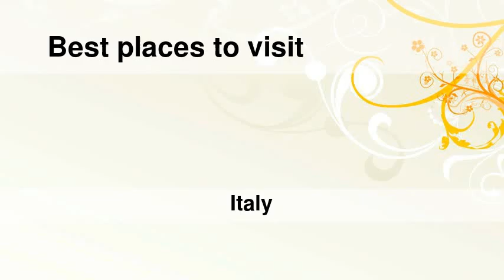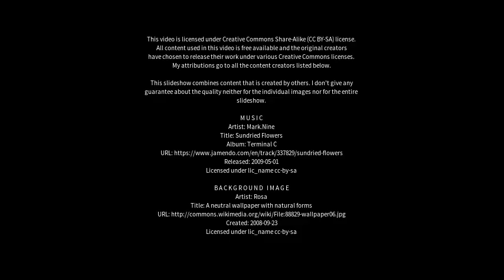Best places to visit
Best places to visit - Francavilla Fontana (Italy) Best places to visit - Slideshows from all over the world - City trips, nature pictures, etc.